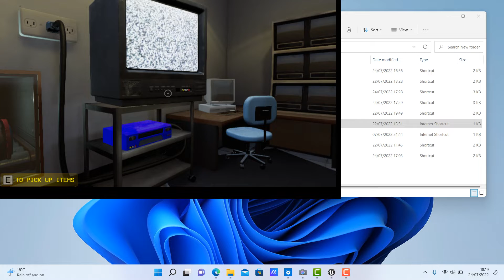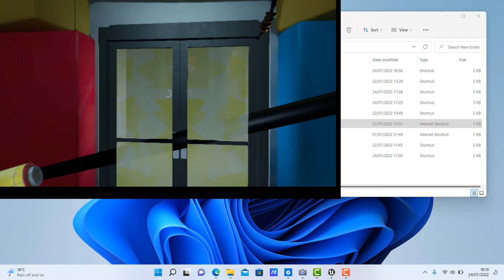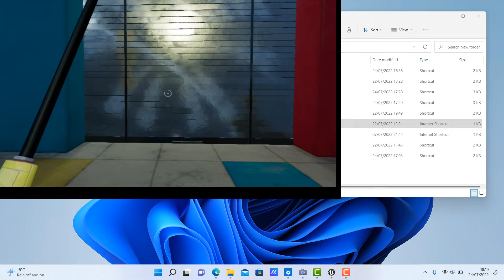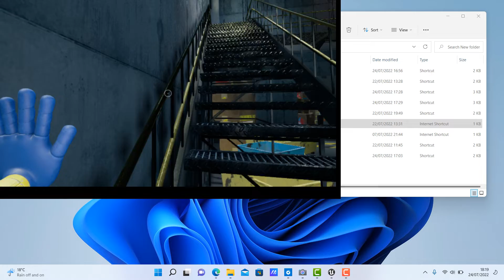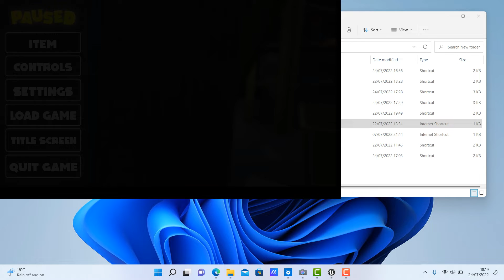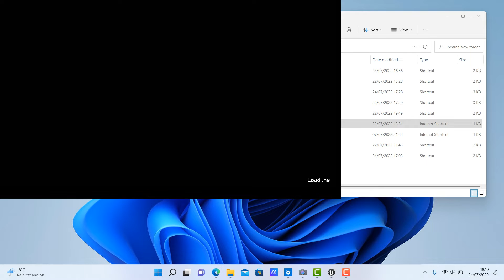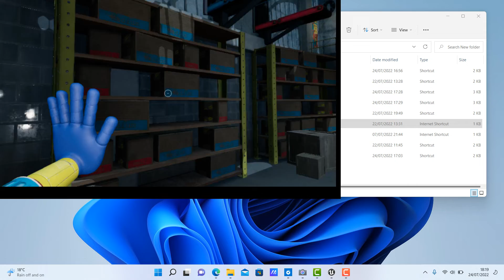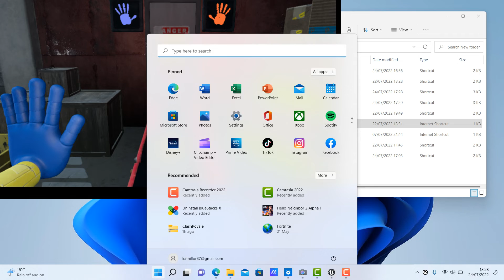exploring poppy playtime